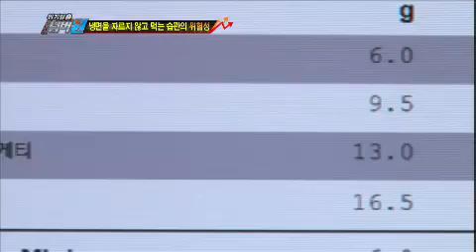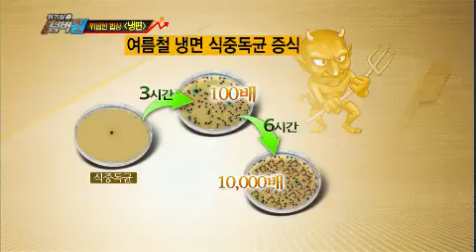위기탈출 넘버원 - Escaping Crises Number One EP394 # 007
Showtime : KBS 2TV Mon 09:00 p.m. 2013/07/01

냉면이면 사죽을 못 쓰는 냉면 마니아 박상철씨! 하루도 빼먹지 않고 냉면을 먹는데요...
그런데, 평소 냉면을 먹을 때 한 이 습관때문에 상철씨는 목숨을 잃고 말았습니다.
어떤 '습관'이 목숨을 앗아갔는지 넘버원을 통해 알아보시죠.

깔끔한 성격의 소유자 1층 남자 김기수씨! 긍정적인 털털한 성격의 소유자 2층 남자 홍진영찌!! 그런데, 평소 진영씨가 무심코 한 이 행동 때문에 기습적인 폭우로 인해 집이 물에 잠기 기수씨는 감전사를 당했는데요. 어떤 '행동'이 침수를 일으켰는지 넘버원을 통해 알아보시죠.